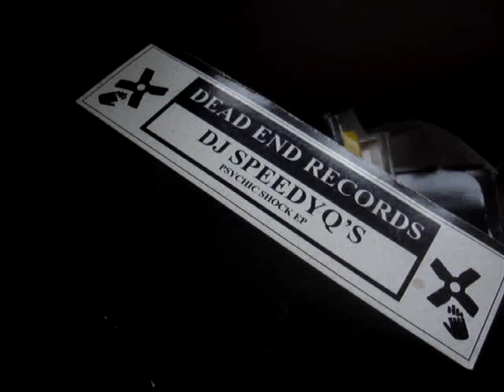DEAD END RECORDS - DJ SPEEDY Q'S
PSYCHIC SHOCK EP

XTC DAMAGE